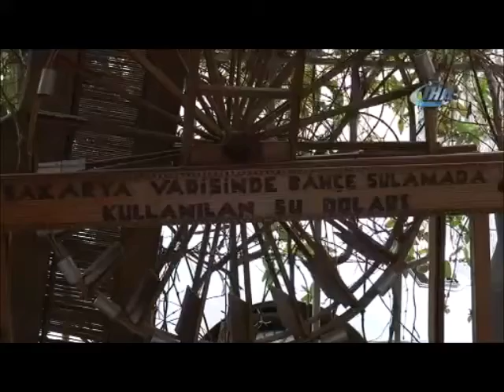SON SU DOLABI USTASI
Eskişehir’in Sarıcakaya ilçesinde yaşayan Fehmi Uslu, yüzyıllar boyu özellikle akarsu kıyılarında tarım alanlarının sulanması için kurulan ve büyük rağbet gören su dolaplarının son yapım ustaları arasına yer alırken, bu kültürün yok olmaması için mücadele veriyor.